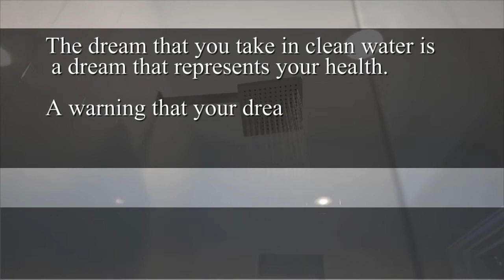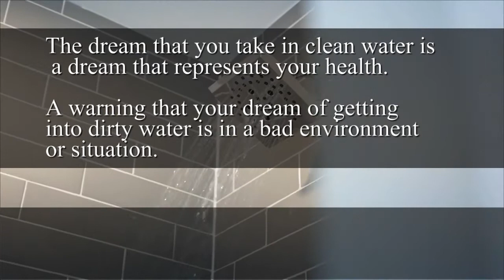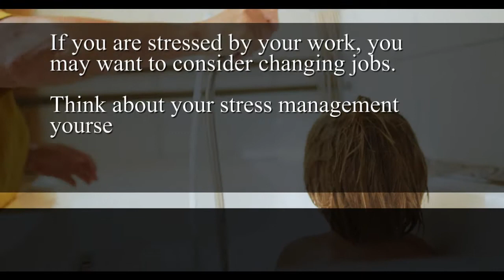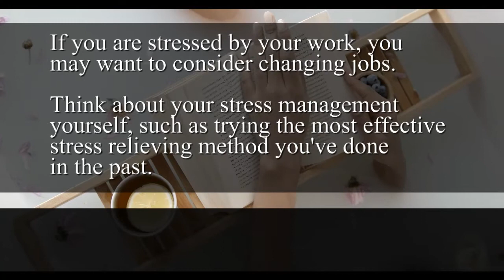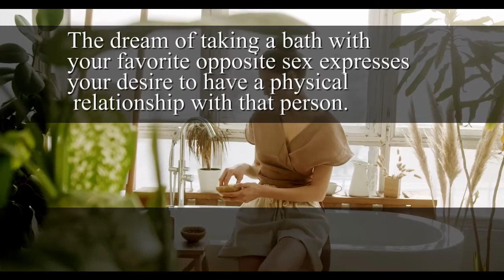【Bath Dream Interpretation】Dive into Your Psyche: Bath Dream Meaning Explained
Embark on a journey of self-discovery with our insightful analysis of bath dreams. Whether you find yourself relaxing in a luxurious bubble bath or anxiously trying to escape a flooding bathroom, each scenario carries a unique message from your subconscious. Bath dreams often reflect your emotional state, hinting at a need for cleansing, relaxation, or a release of pent-up emotions. Our expert interpretation will help you understand the symbolic meaning behind these aquatic visions, offering clarity on your current life situations and emotional well-being. Dive deep into the waters of your subconscious and uncover the profound messages waiting to be discovered in your bath dreams.